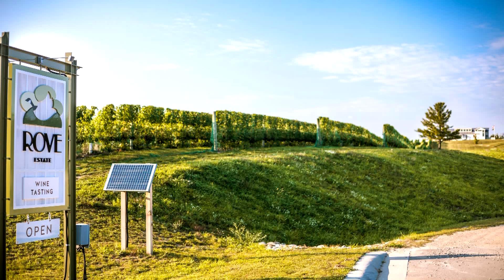Rove Estate Vineyard & Winery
Wine Tasting experience at Rove Estate & Vineyard for 4 – Half Off!